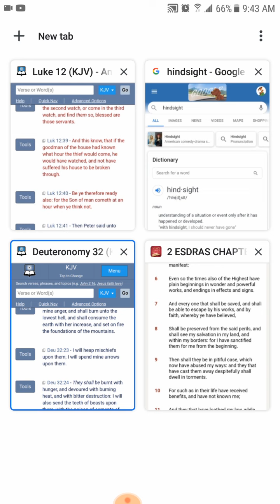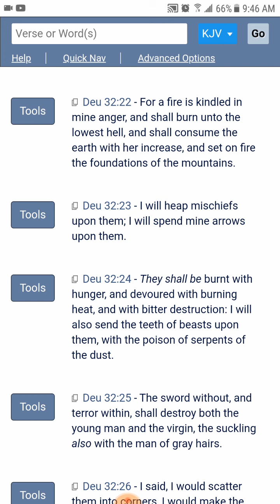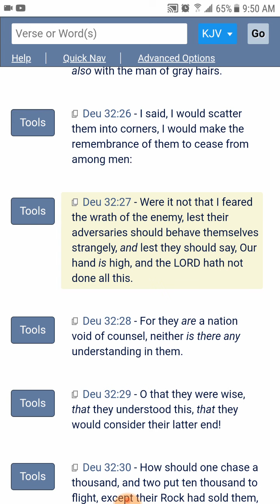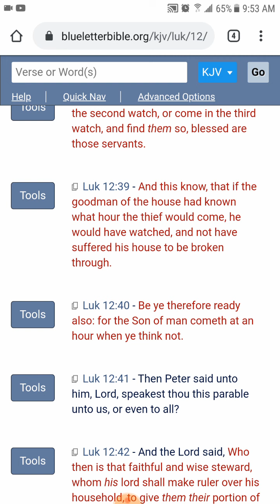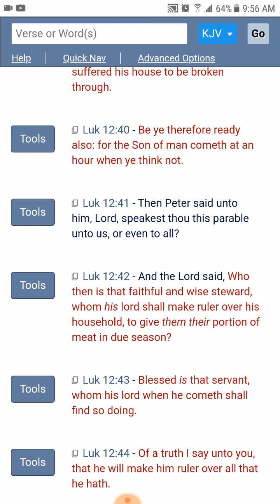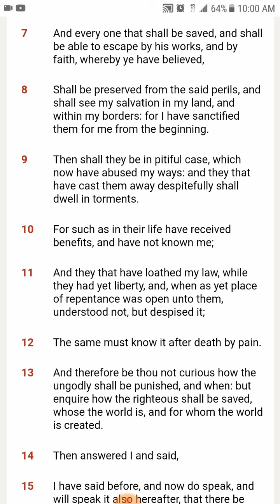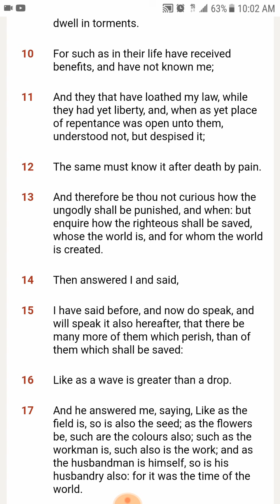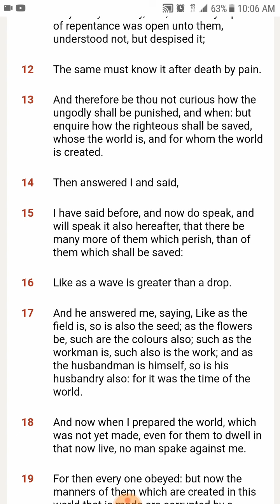Hindsight... 2020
2 Esdras 9:5-13